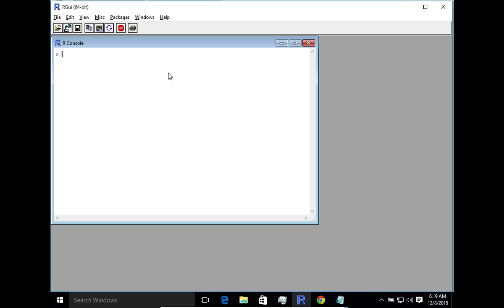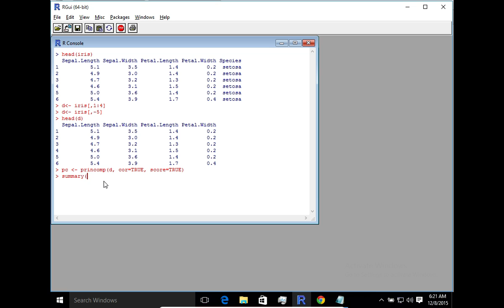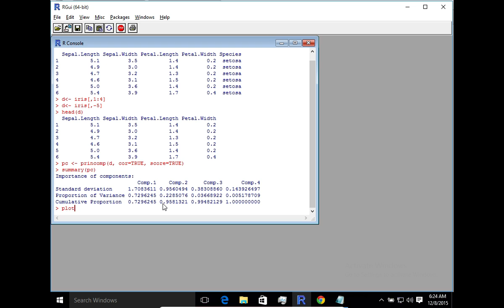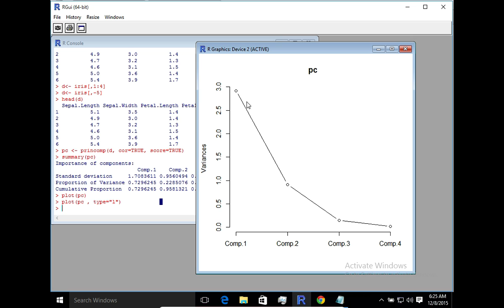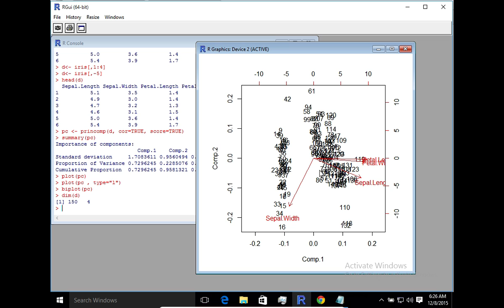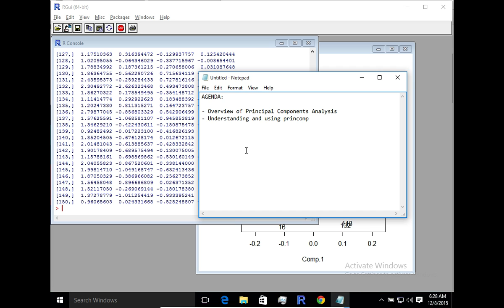Principal Component Analysis (PCA) in R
Video covers
- Overview of Principal Component
 Analysis (PCA) and why use PCA as part of your machine learning toolset
- Using princomp function in R to do PCA
- Visually understanding PCA